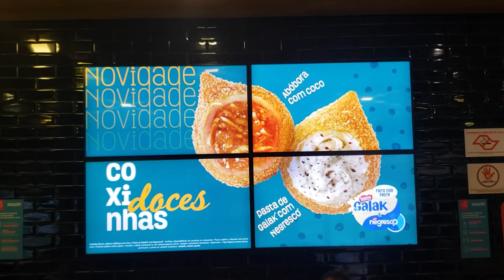CHEGOU A COXINHA DE GALAK NO RAGAZZO - Novas coxinhas do RAGAZZO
O Ragazzo acaba de lançar 3 novos sabores de coxinhas. Um deles é de GALAK com NEGRESCO e o Gordo já foi provar pra mostrar pra você!